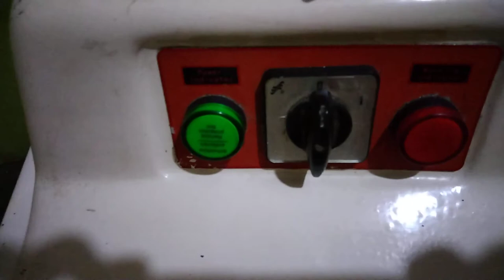Bread Dough Milling Machine | No Copyright Video | Royalty Free Video Footage | Free Videos